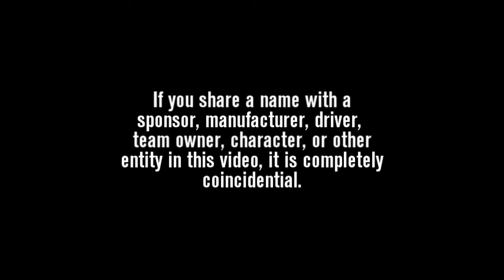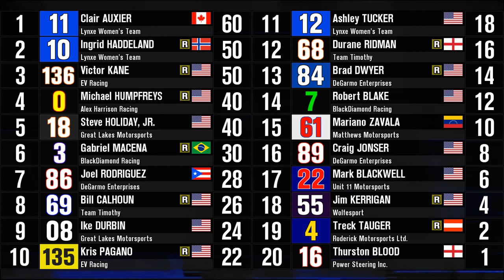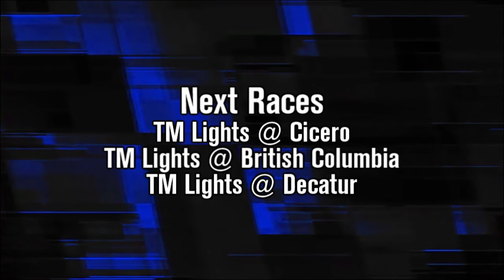2014 TM Lights: Season Review (2/3)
The second in a series of 3 videos to close out the TM Lights season.

In this video:
Round 14: TM Lights @ Abbotsford
Round 15: TM Lights @ Provo
Round 16: TM Lights @ Burlington